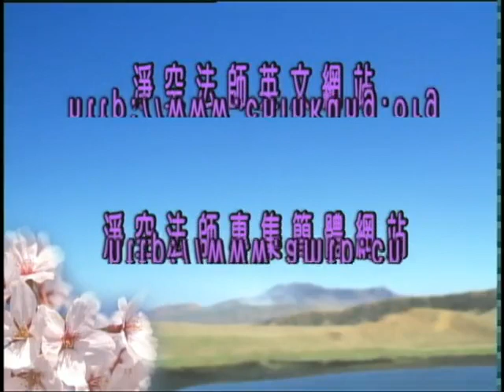太上感应篇181